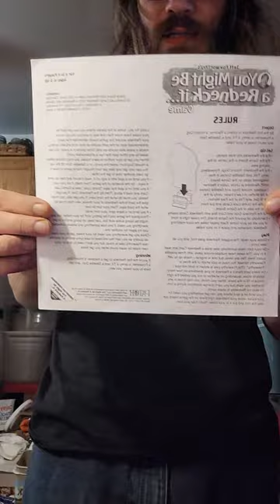Jeff Foxworthys you might be a redneck if game unboxing